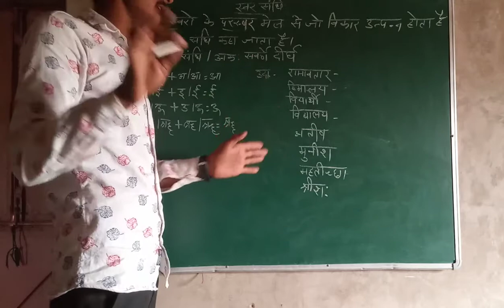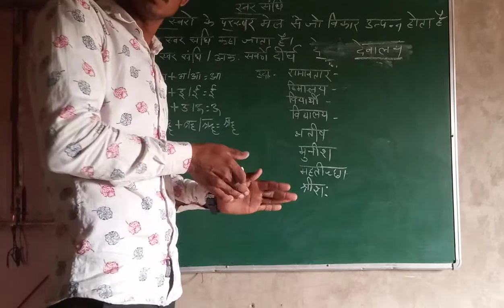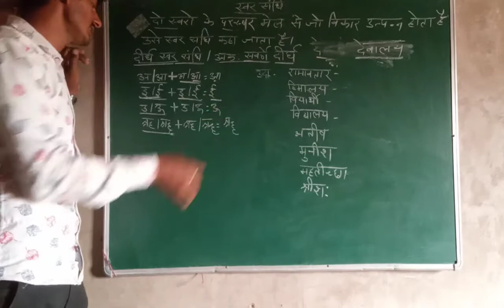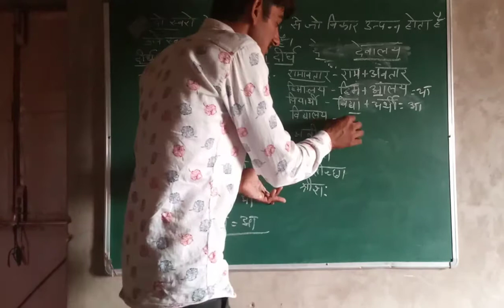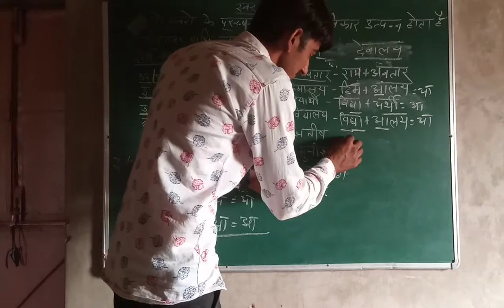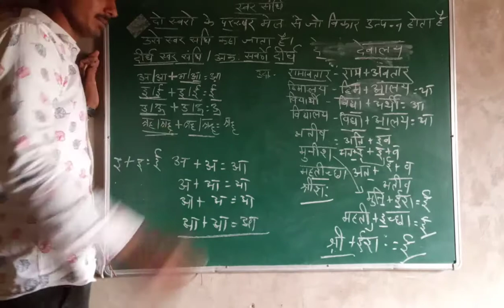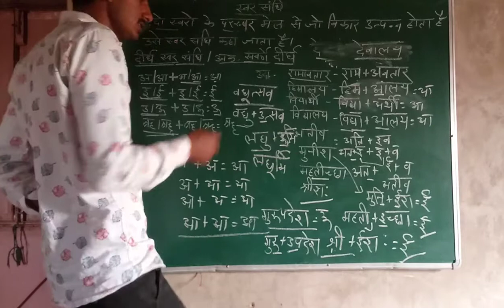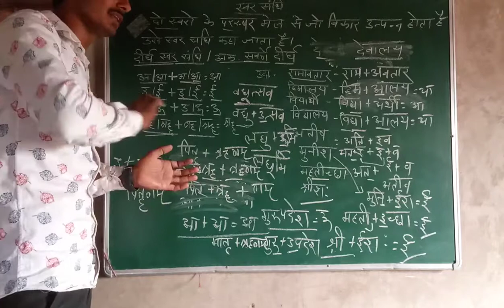सर्वर संधि 1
दीर्घ स्वर संधि